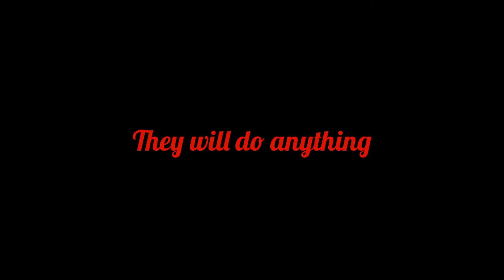Ring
Just go wild